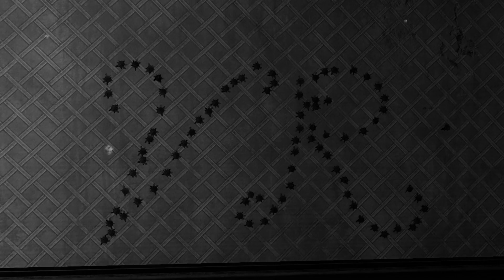Sherlock Holmes:Chapter One gameplay - Elefante Assassino. (PT-BR) PC #04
Neste thriller de detetives que avança conforme a narrativa, um jovem Sherlock Holmes luta para provar sua capacidade, navegando por uma ilha exótica e perigosa do Mediterrâneo para investigar o mistério da morte de sua mãe.

Sherlock Holmes:Chapter One gameplay - Gaiola Dourada. (PT-BR) PC #04